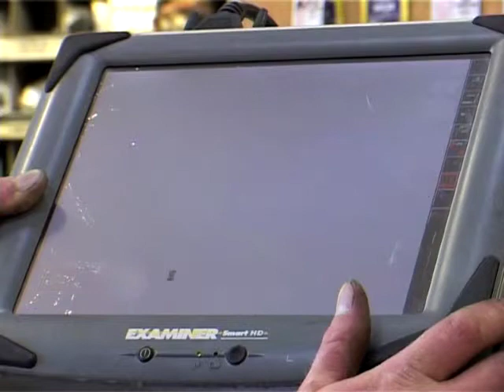Automotive Careers - Diagnostic Technician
Diagnostic Technician